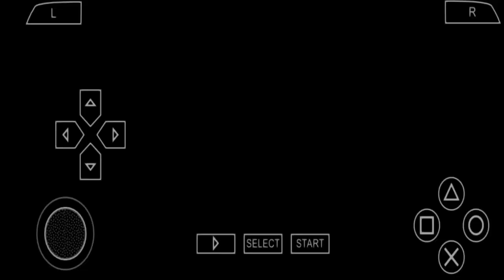Beginning of the Middle - Arzuros (MHP3RD)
(this video recording was intended to be made for educational and non-profit purposes.)

I decided not to finish MHFU in favor of continuing MHP3RD since I thought the monster roster has better and unique designs imo. the only cons of MHP3rd is the lack of g-rank quests and monsters but I think it doesn't bother me since I'm already satisfied with this minimalist approach of the game. Aside from pros like better graphics, fixed hitboxes & combat mechanics. The biggest win for me is the fact that you can change the name of your felyne comrades 🥰

In the case for me, i based most of their names off of a favorite brand of synthesizer manufacturers or because I'm that much of a nerd 👾

soundtrack:
0:00 Tom Middleton - Beginning of the Middle
05:10 Tom Middleton - Serendipity

timestamp:
0:00 menu/village
0:20+00:45 quest/monster intro
01:11 the hunt begins
05:10 quest complete